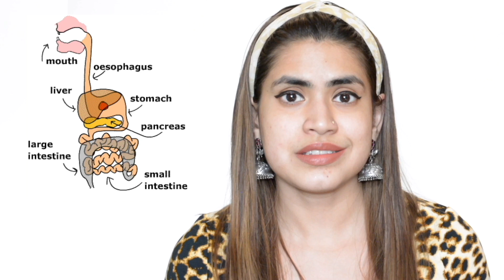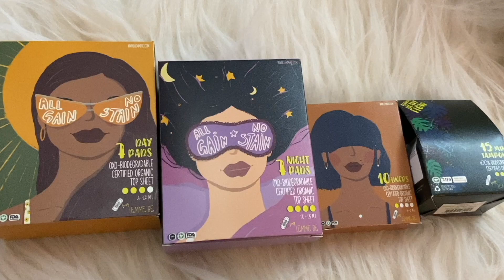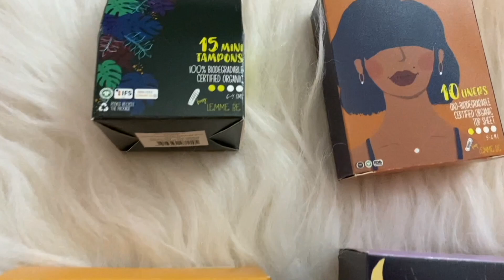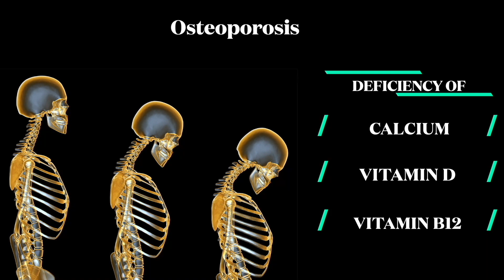Let's talk PERIODS | Cramps, hygiene, period pain relief , missed period, yoga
Let’s talk about few tips on how to make our periods, comfortable. I have shared tips and hacks to deal with period cramps, bloating, hygiene tips and period pain relief for teenagers & adults. Lemmebe’s quirky period pads will help u have a comfortable, rash free, irritation free & happy periods.They have 7 day 7 night pads, panty liners & tampons. 100% cotton pads & oxo biodegradable

I make youtube videos on fitness, beauty & lifestyle.Sharing parts of my life & experience/learning/research with you all.
I am PhD degree holder from in international politics. (JNU, New Delhi)
I am a certified sports science nutritionist (ISSA) and a certified multistyle yoga trainer (RYT 200). I have been training for different workout formats under professionals, for years now. All things I share on this channel is what I research/ experiment/use and apply in my own life and share it as a friend/well wisher. My aim is to try & help you live your life, fit, productive and motivated, maybe a little better than yesterday.
This channel is not responsible for your assumptions & actions. Also for the brands I recommend, I use them personally and then work with them, whether it works for you or not, is solely your concern. Also, please take prior notice if copying my videos or content.Any breach of this notice, will be reported. Thanks.